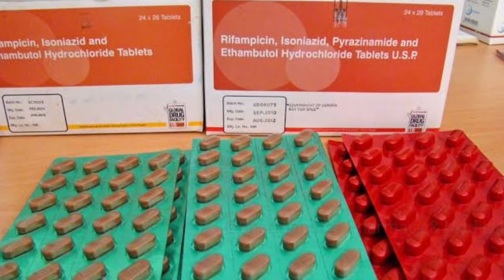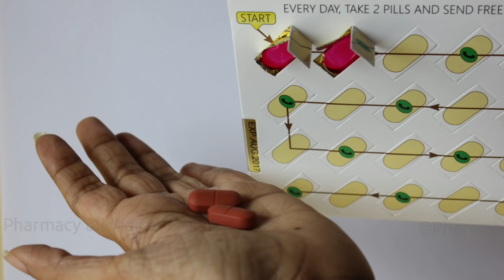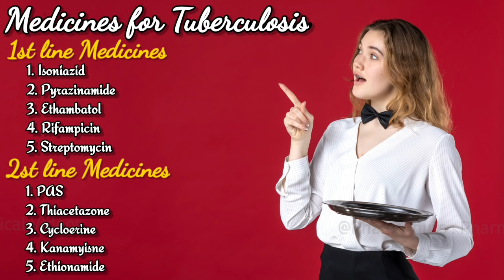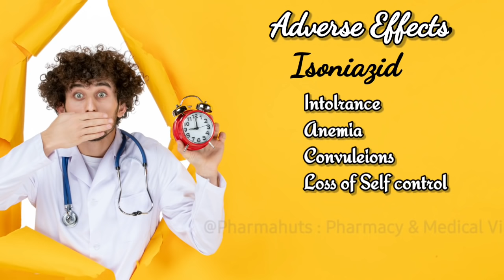How to treat TB | Adverse effect | Antitubercular drugs | Medicine information | Pharmacology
In this video you'll know about the medicine used to treat tuberculosis and their dangerous adverse effects
Antitubercular drugs
first line drugs
isoniazid
ethambutol
rifampicin
pyrazinamide
streptomycin

second line drugs
PAS
Kanamycin ETC

my equipment

gorilla pod

My laptop